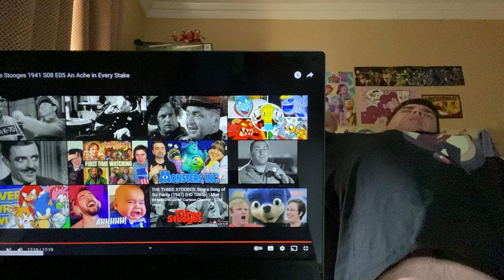Incredi-Brony reacts: The Three Stooges An Ache in Every Stake (Who is funnier: Curly or Mr Bean?)